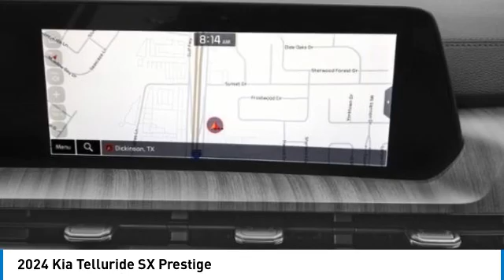2024 Kia Telluride Inver Grove Heights,St Paul,Minneapolis 26996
2024 Kia Telluride SX Prestige

Pick up this Glacial White Pearl 2024 Kia Telluride, available today at Luther Nissan Kia of Inver Grove. This could be the one you've been searching for.